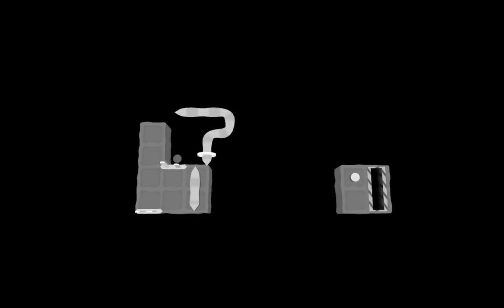The Golden SECRET World in Can of Wormholes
This is a custom world for Can of Wormholes that explores levels even further than the maingame, with a cool metapuzzle. The concepts in this pack feel like they complete the maingame so much more, it's really cool. The one thing I did feel was it was too open-ended at times.

Note: Timestamps may not reflect actual level numbers. Some levels are from previous updates and could have changes.

0:00 Level 1
1:28 Level 2
3:24 Level 3
4:24 Level 4
10:35 Level 5 (I spend a lot of time here, it's a way open ended level, and use the insight -_-)
15:40 Level 5 insight
18:14 Level 6
19:48 Level 7
21:20 Level 8
25:32 Level 9
26:23 Level 10
30:29 Level ... Not 11.
30:47 Level 11
36:30 Level 12
38:34 Level 13
42:18 Level 14
49:09 Level 15 Highly Intimidating Level
56:20 METAPUZZLE SETUP
59:28 Finale Puzzle

Can of Wormholes, this is an open world snake puzzle game that shows interesting mechanics and is a really well-made expansion on snake puzzles.

(NOTE: the creator made an error in a previous link where level 1-15 was blocked, the new link fixes this!)

I previously playtested (way back) an earlier version of this game months and months ago. Up to you if this counts as a review key or not, but I did not originally play the game for content :p